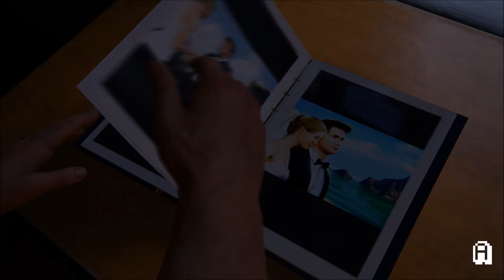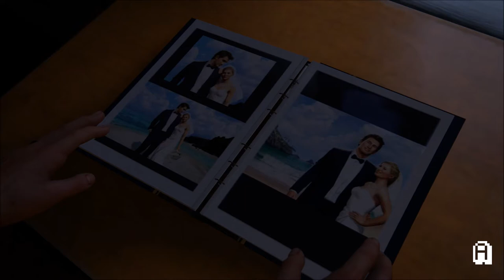Uncharted 4: A Thief's End - 100% Walkthrough Part 4 - Chapter 4 (100% Guide, All Treasures)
Uncharted 4: A Thief's End - 100% Walkthrough - Chapter 4: A Normal Life

- Part 4 - 100% Guide To All Treasure Locations + All Journal Notes, Journal Entries & Optional Conversations (English Speech  - English Subs - No commentary - [1080p Full HD])

Time stamps(Treasures):
-- No Treasures In This Chapter

Time stamps(Journal Entries):
-- No Journal Entries In This Chapter

Time stamps(Journal Notes):
-- No Journal Notes In This Chapter

Time stamps(Other Collectibles):
-- No Other Collectibles In This Chapter

Time stamps(Optional Conversations):
-- No Optional Conversations In This Chapter

About this walkthrough:
After playing through The Nathan Drake Collection I really started to enjoy this series, it really got me hooked, and the latest adventure seems even more awesome than the last three, I can't wait to play through it. And as in my other walkthroughs of this series I'm going to find every last treasure in the game and watch the epic story unfold totally uncut for your pleasure :)

About the game:
Uncharted 4: A Thief's End is an action-adventure third-person shooter platform video game developed by Naughty Dog and published by Sony Computer Entertainment for the PlayStation 4 video game console. It is the sequel to Uncharted 3: Drake's Deception, and is the fourth and final installment in the Uncharted series starring Nathan Drake, as well as the last in the series to be developed by Naughty Dog.

Director(s) Bruce Straley
Neil Druckmann
Designer(s) Kurt Margenau
Emilia Schatz
Anthony Newman
Richard Cambier

Programmer(s) Christian Gyrling
Sandeep Shekar
Vincent Marxen
Travis Mcintosh
Jason Gregory

Artist(s) Robh Ruppel
Erick Pangilinan
Tate Mosesian

Writer(s) Neil Druckmann
Josh Scherr

Series Uncharted